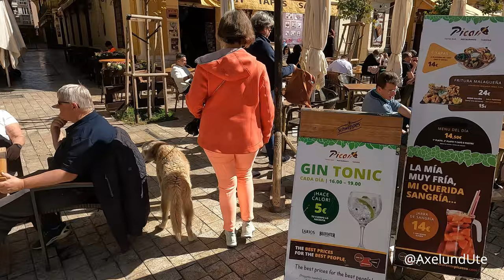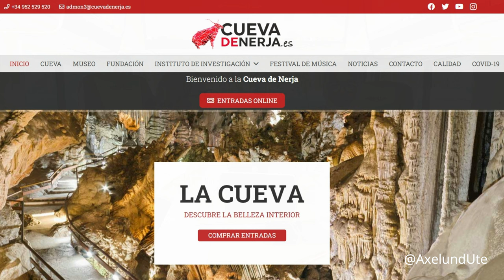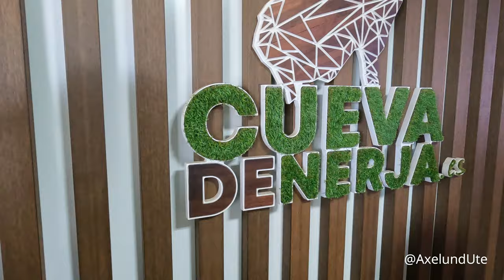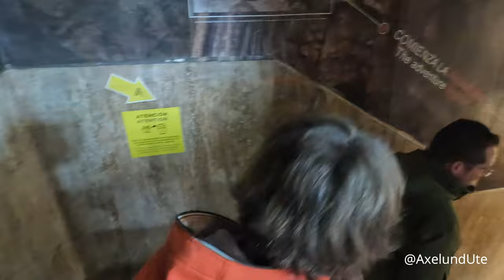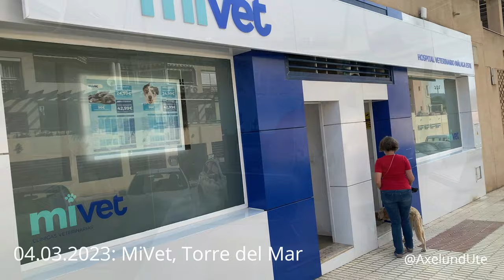Mit dem Wohnmobil an der Costa del Sol in Andalusien im Winter. | Tour-Vlog 5/2023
Wir berichten in diesem Video über unseren Aufenthalt auf dem Campingplatz Almanat Camping Resort Naturista FKK, Almayate an der Costa del Sol in Andalusien. Wir fahren mit dem Fahrrad über die Promenade nach Torre del Mar, besuchen die Tropfsteinhöhlen in Nerja und unternehmen einen Tagesausflug in die Provinzhauptstadt Malaga. Und dann müssen wir uns noch um unseren Golden Retriever, der einen Angelhaken - vor mehr als einem Monat - verschluckt hatte, kümmern.

▬ Index ▬▬▬▬▬▬▬▬▬▬▬▬

00:00 Almanat Camping Resort, Almayate
09:25 Torre del Mar
12:30 El Ingenio
13:30 Frühschoppen in Torre del Mar
14:08 Markt in Torre del Mar
15:59 Tagesausflug Malaga
28:12 Wandergruppe Torre del Mar
31:05 Cueva de Nerja
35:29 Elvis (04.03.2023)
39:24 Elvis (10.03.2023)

▬ Links ▬▬▬▬▬▬▬▬▬▬▬▬

Wir sind "Axel und Ute", wohnen in Ostfriesland und sind seit mehr als 30 Jahren begeisterte Wohnmobil-Fahrer. Bist Du auch gerne mit einem Wohnmobil unterwegs? Interessierst Du Dich für Camping, Caravaning, Stellplätze und Reiseberichte? Dann bist Du hier genau richtig!

Viele Grüße
Axel und Ute